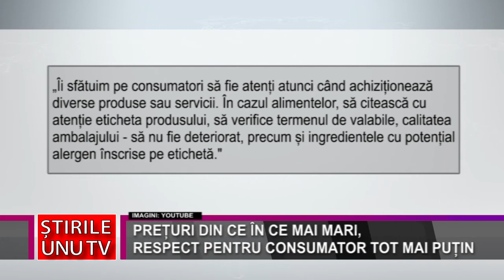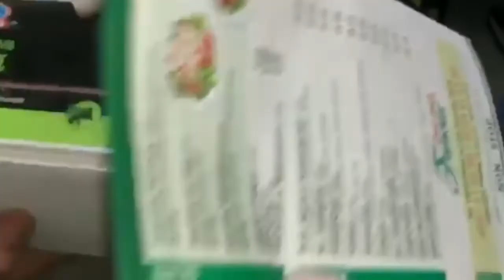PREȚURI DIN CE ÎN CE MAI MARI, RESPECT PENTRU CONSUMATOR TOT MAI PUȚIN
Prețuri la raft și la servicii din ce în ce mai mari, respect petru consumatori din ce în ce mai mic. Cam asta este concluzia ce rezultă din controalele efectuate pe teren de către comisarii pentru protecția consumatorilor. Peste 150 de operatori economici controlați, 146 de sancțiuni contravenționale aplicate, dintre care 74 de avertismente și 72 de amenzi în valoare de 468.000 de lei.